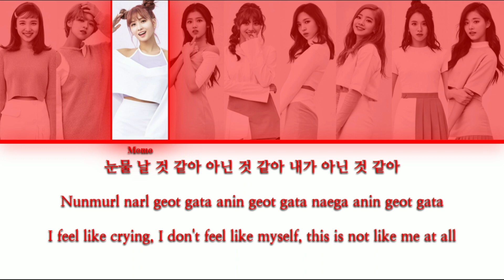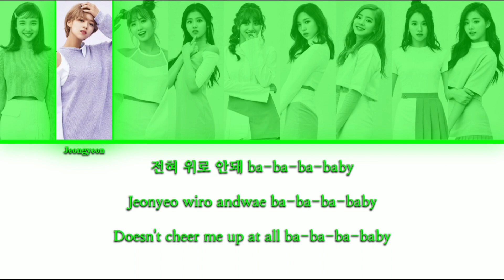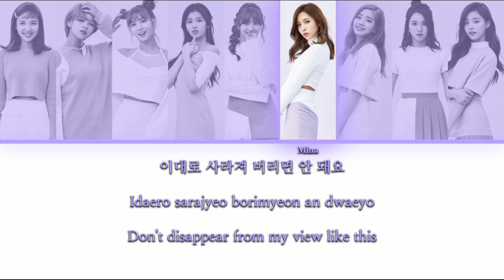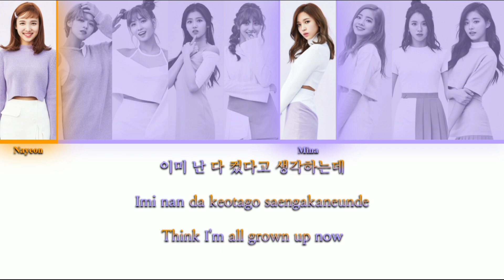TWICE (트와이스) - TT {Color Coded Lyrics}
Hey Guys! 안녕 여러분!

Continuing with TWICE title tracks saga, next one is TT!!!

This one probably is their most famous title track (together with Like OOH-AHH and FANCY) and I guess more people will like this video~